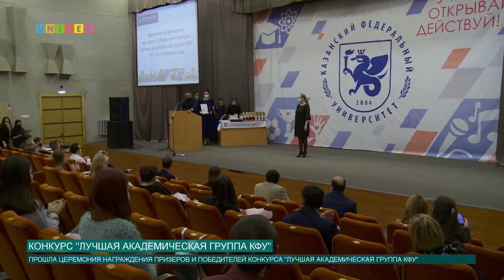Конкурс "Лучшая академическая группа"